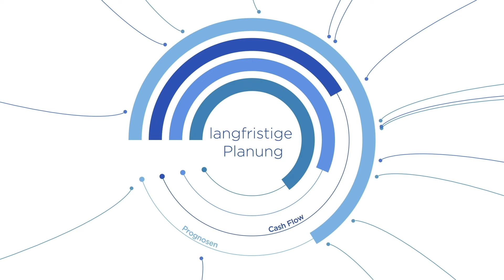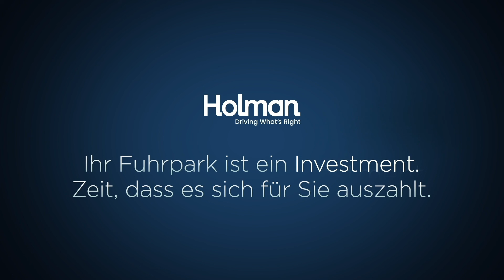Finanzielle Entscheidungen: Flottenleasing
Leasen oder kaufen? Erfahren Sie, wie Sie sich Gewissheit verschaffen können, und warum die Antwort langfristige Auswirkungen auf die Finanzen Ihres Unternehmens hat.

Lernen Sie uns kennen!